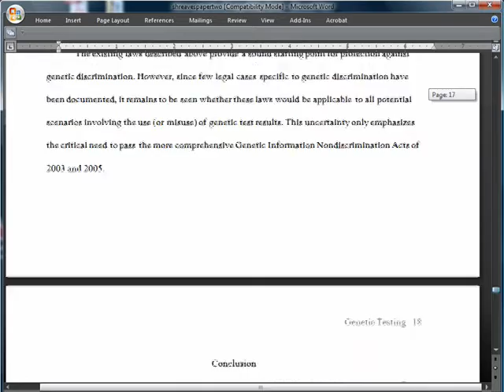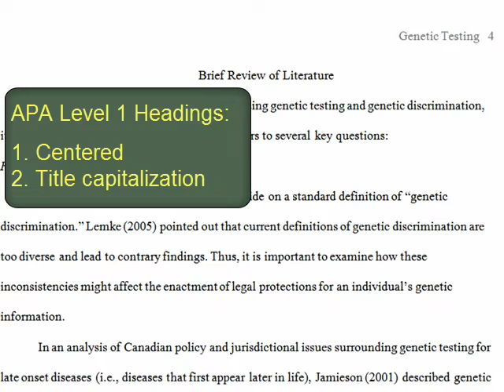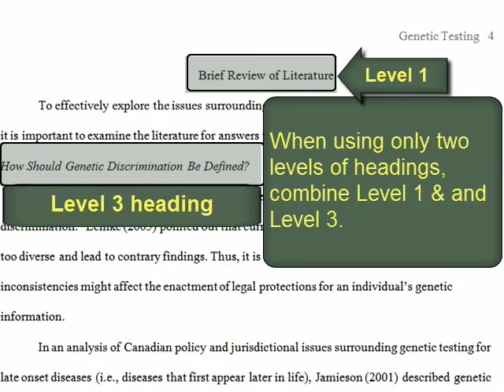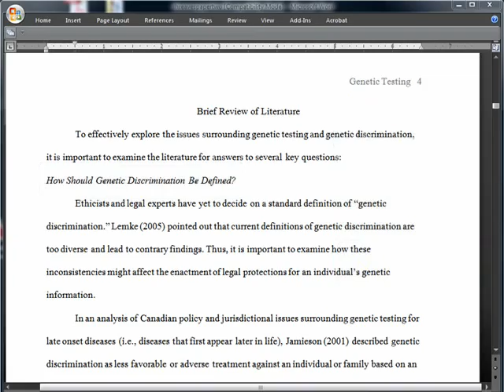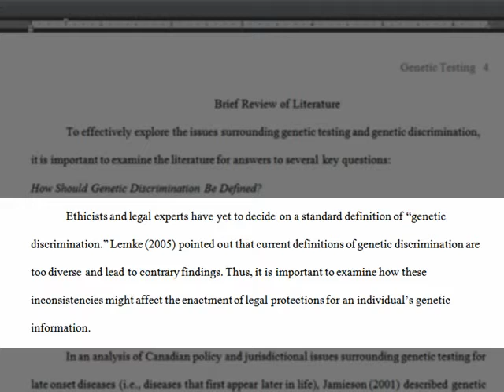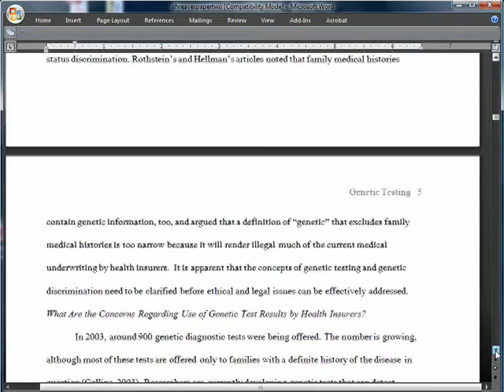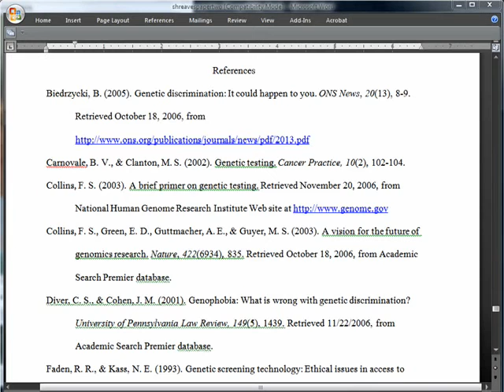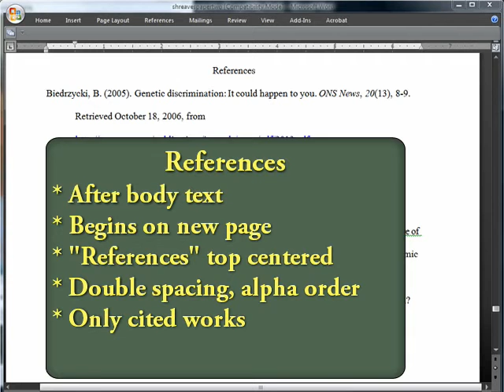APA Style Citations & Formatting for Research Papers-Part 2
Review of a model research project done in APA style for Comm 600 ("Academic Writing for Graduate Students") at University of Maryland University College.